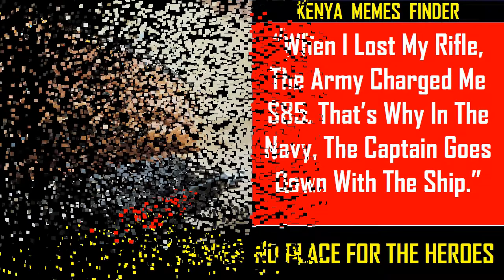Kenyan Funniest Videos To Watch (The Killer Monkey)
Kenya Memes Finder: Kenyan Funniest Videos To Watch (The Killer Monkey) kenyamemesfinder. Today you will enjoy a funny video compilation with the best memes videos in Kenya. From YouTube funniest videos to Tik Tok challenges moment all is possible under the YouTube Kenya Memes Finder channel. If you are asking how to download a YouTube video, then you are in the right place.
 Again, if you wish to watch a complete try not to laugh moment on YouTube, well you are welcome to join our top-ranking YouTube Channel today. Enjoy Kenyan memes, funny memes videos, Kenyan memes videos, Kenya memes, and Kenyan memes videos 2022. Almost everyone is on Google especially on YouTube searching for funny clips for editing videos, if this is the case feel free to download funny videos.

Kenya Memes Finder: Is an Arena for Entertainment. If that is not enough check free funniest videos, a comedy video, funniest videos, funny TikTok videos, top new comedy videos, try not to laugh compilation, must-watch new funny videos, best funny videos, funniest videos 2022, YouTube funniest videos, best moment videos 2022, funny videos online, and funniest Tik Tok videos.

By the way be sure to watch Kenya memes compilation, Kenyan memes latest, Kenyan memes pictures, Kenyan memes compilation, Kenyan tik-tok videos, and Kenyan memes on Russia. kenyamemesfinder On top of that make sure to check on the funniest video memes to watch, TikTok dancing challenges videos, and world amazing funny videos download, and we bet you will try not to laugh. Unfortunately, with our funny videos compilation, it's impossible to hold your laugh. Yes, watch out for Kenyan Funniest Videos To Watch.

Enjoy Funniest Videos to Watch on YouTube AKA Kenya Memes Finder humor videos and uliskia wapi memes, Kenyan politics memes, and bhang memes. Kenya Memes Finder 2022: Our YouTube channel will also provide funny videos, funny videos 2022, funny videos for kids, funny videos clean, funny videos 2022, cat funny videos, and funniest moment videos. Finally, check funny memes videos.

Kenya memes finder funny videos, Kenya memes finder funniest moment, and Kenya memes finder YouTube is here to entertain you 24/7 videos . With Kenya Memes Finder finding joy on YouTube is possible, especially with best-moment videos trending on YouTube. We will also include Kenya memes, Kenyan Dj Afro full movie Memes, and trending TikTok Videos in Kenya and other countries.

Make sure to watch the latest Kenyan Funniest Videos To Watch (100 Reasons Why Men Die Young In Kenya). With Kenya memes finder Dj Afro memes, you get a chance to watch the best Swahili comedy. Kenya Memes Finder: funny kenyan comedy, kenya sihami videos, and kwani mimi ni mwanamke memes. Kenyan Funniest Videos to Watch 100 Reasons Why Men Die Young in Kenya kenyamemesfinder.

Coming Soon: Kenyan best funny video compilation, Kenyan Politics memes, khaby lame meme video, and Best TikTok videos compilation by Kenya Memes Finder. Also, Kenya memes, Kenya funniest memes, Kenyan Churchill show videos, Kenyan politics memes, Kenya memes finder funniest moment, Kenya memes finder football moment, and Kenya memes finder must-watch videos.

Keep watching funny memes clean, funny memes sound effects, must-watch memes shorts, watch funny videos 2022, funny memes videos compilation, funny memes sounds, funny memes songs, funny memes about, funny memes animation. Kenya Memes Finder is indeed the leading Google Search YouTube Channel for the best funniest moment videos. Enjoy Kenyan Funniest Videos To Watch (The Killer Monkey).

6. Funniest Videos To Watch: What You See Is What You Might Get (Only In Kenya)